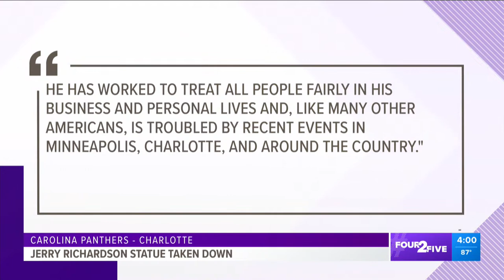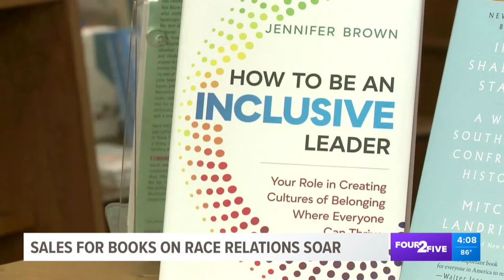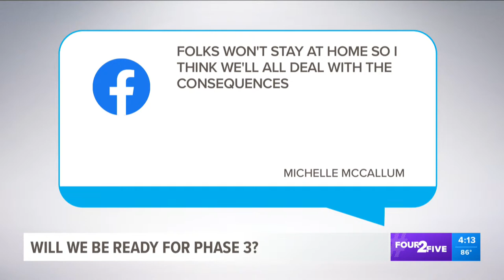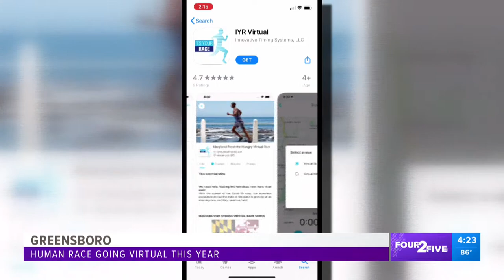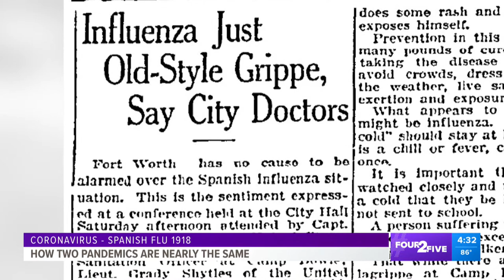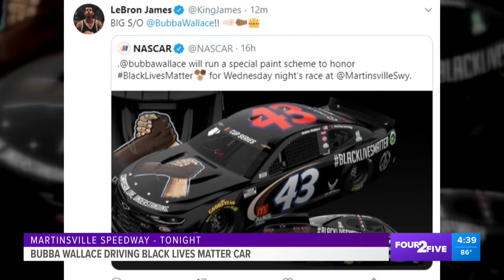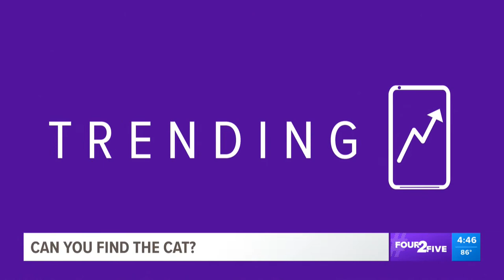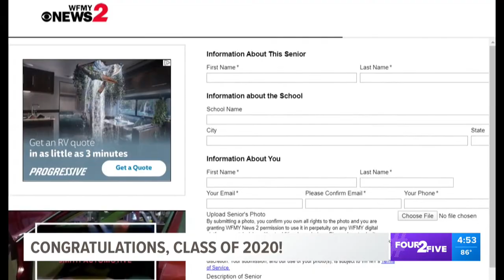Statues across the United State's taken down | Four 2 Five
Christopher Columbus statues in Virginia and Boston were removed by protesters overnight. Now, the city of Charlotte has removed Jerry Richardson's statue from in front of Bank of America Stadium. What do you think? Join the conversation with Eric, Stacey and Ben!